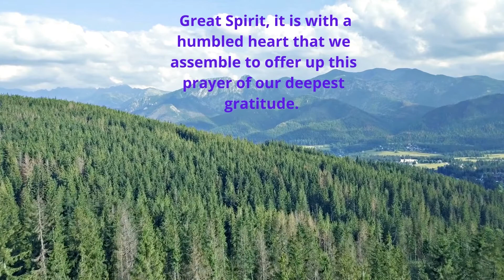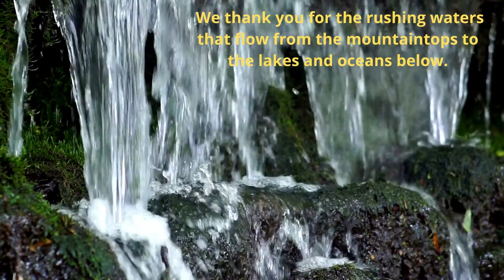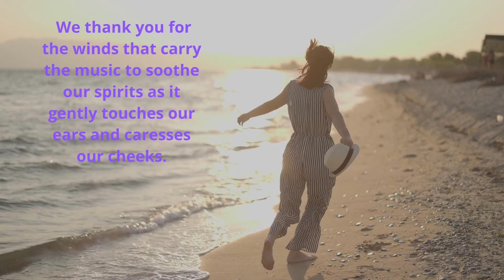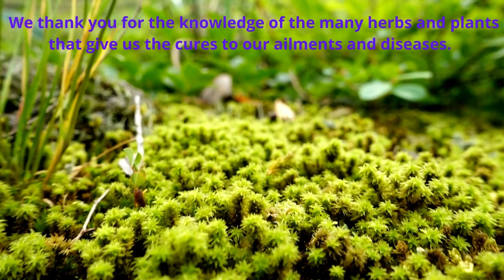Prayer 08 29 22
“Peace of mind is the meaning of life" -Talisa Santiago (Spirit Seeker)”